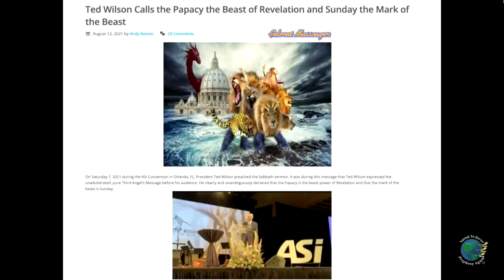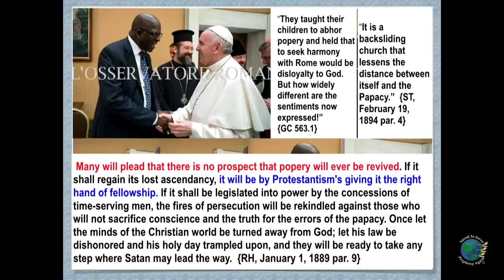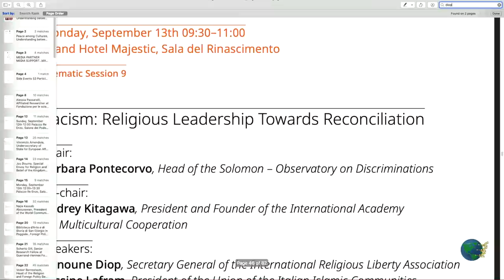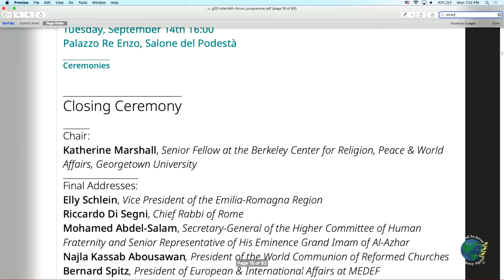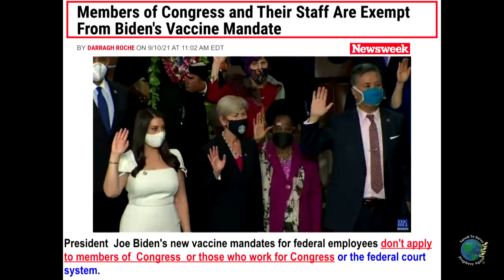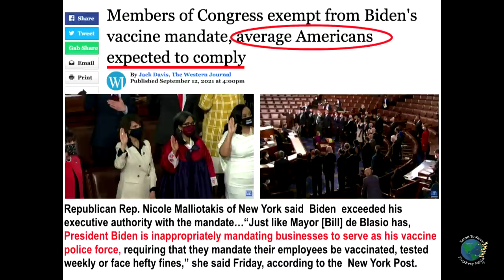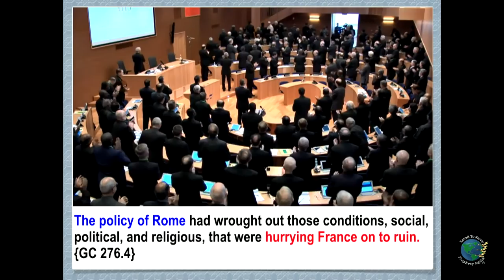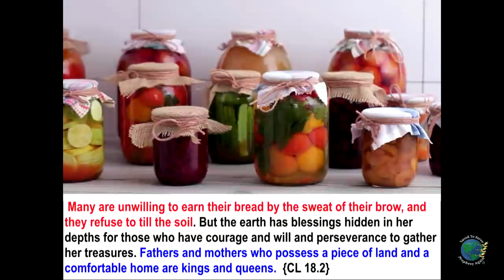Ted Wilson 2021 ASI Speech vs Ganoune Diop G20 InterFaith Affairs. Mr. Joe's Double Standard Mandate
Ted Wilson's 2021 ASI Speech vs Ganoune Diop G20 InterFaith Involvement in Italy. "Time To Heal & Unite Religions." Mr. Joe's Double Standard Inoculation Mandates.